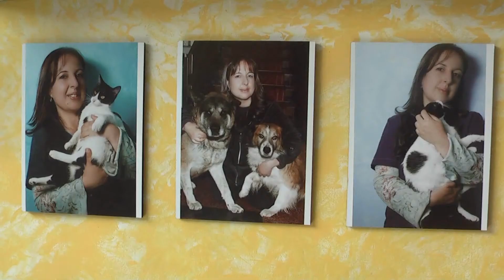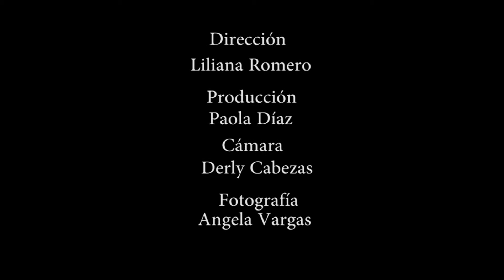Sara Sanchez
Sara Sánchez, es una veterinaria que encontró detrás de su carrera profesional una vocación que llena su vida y su alma de ilusiones.